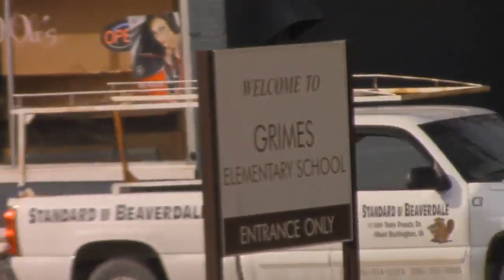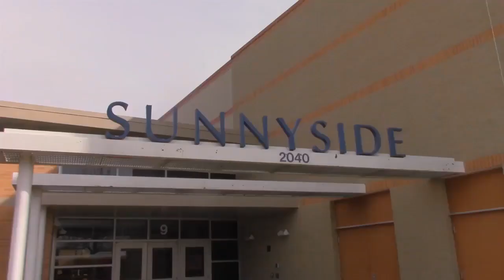2016 Grayhound Parade